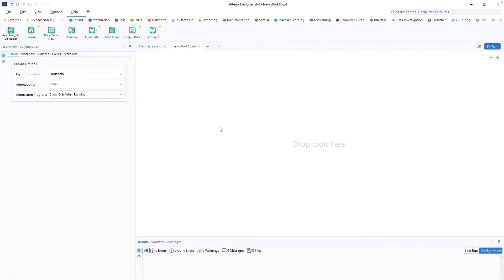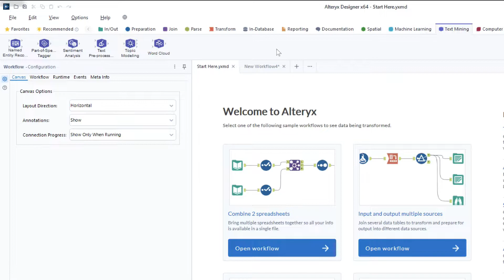What’s New in Alteryx 2022.1 | Designer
22.1 revamps and updates the look of Designer and brings exciting new features that make designer easier to use, and easier to scale.